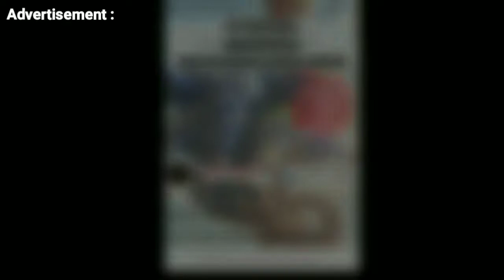সন্ধান : Episode 7 : প্ৰতিবন্ধী সুৰক্ষা সন্থা, অসম ৰ সাধাৰণ সম্পাদক নৃপেন মালাকৰ l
চৰকাৰৰ পৰা কি বিচাৰে  দিব্যাংগ সকলে ,  তেওঁলোকৰ ২১ দফীয়া দাবী পূৰণৰ ক্ষেত্ৰত কিমান দায়বদ্ধ পৰিৱৰ্তনকামী চৰকাৰ ?

নিজৰ অধিকাৰ বিচাৰি যাওঁতে মুখ্যমন্ত্ৰীৰ সুৰক্ষা কৰ্মীয়ে শাৰীৰিক   ভাবে কিয় আক্ৰমণ কৰিছিল ?

কোন আৰক্ষী বিষয়াই নিৰ্মম ভাবে প্ৰহাৰ কৰিছিল প্ৰতিবন্ধী সুৰক্ষা সন্থাৰ প্ৰতিবাদী সদস্য সকলক ?

এই সমূহ প্ৰশ্নৰ উত্তৰ  "সন্ধান"ৰ  মজিয়াত।  এইবাৰৰ অতিথি  প্ৰতিবন্ধী সুৰক্ষা সন্থা, অসম ৰ সাধাৰণ সম্পাদক নৃপেন মালাকৰে।